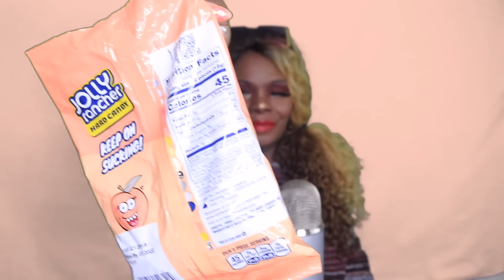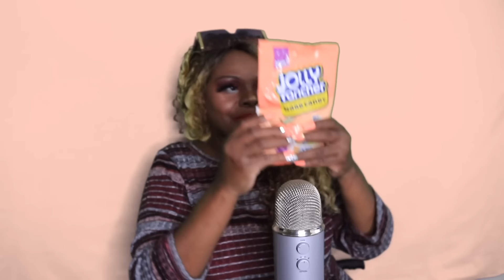🍑 Peachy Hard Candies ASMR Eating Sounds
😋 Replay Best Of  2021

EMOTIONAL STORYTIME LIFE VIDEOS:

3. REVEALING HOW MY OLDEST DAUGHTER FEEL ABOUT ME | THE TRUTH WILL SET YOU FREE | Cilantro Salad ASMR Eating Sounds

ASMRTheChew/SpiritGirl